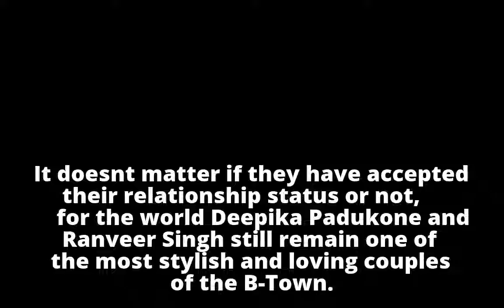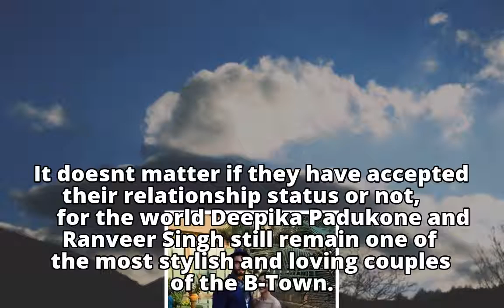Deepika Padukone And Ranveer Singh Are Spending Most Of Their Holiday Snorkeling In Sri Lanka